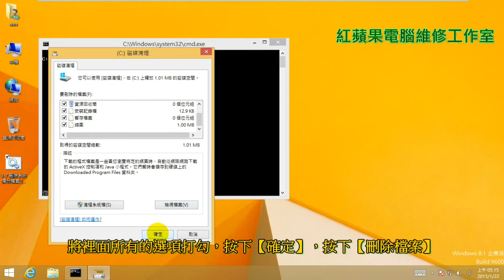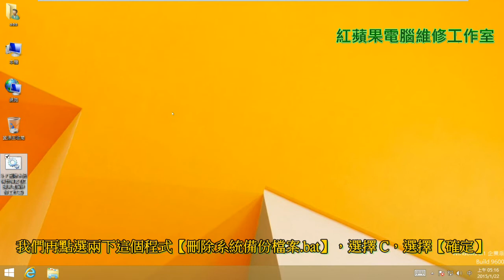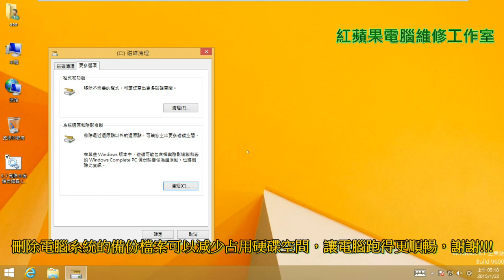3-7 Windows8 刪除系統備份檔案、Windows8 電腦刪除系統備份檔案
3-7 Windows8 刪除系統備份檔案、Windows8 電腦刪除系統備份檔案

密碼：【jztz】